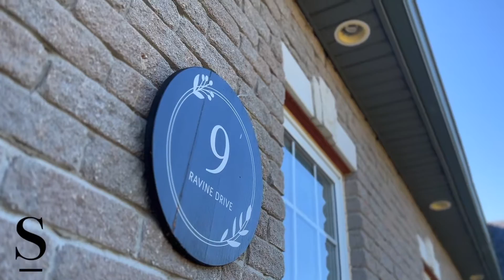NOW SOLD | THE BEST OF TOWN + COUNTRY | BALTIMORE, ON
Experience the convenience of rural living within minutes to Cobourg & Highway 401. Located in the community of Baltimore this bungalowsforsale offers a fully finished floor plan w/ lower level kitchenette, 3 bedrooms + den/4th bed, 3 bathrooms plus an in-ground pool & a brand new hot tub!

Arched doorways lead to the main level family room w/ gas fireplace & cathedral ceilings which overlooks the the formal dining area. An open concept kitchen/dining area offers a peninsula breakfast bar, impressive storage space, granite countertops & stainless steel appliances which are included. The private primary suite is flooded with light, offers a 2nd fireplace, 3pc. bath with expansive walk-in shower & a walk-in closet. Interior access to the garage can be found in the main floor laundry area while the West wing of the home is host to the other 2 beds; one with a walkout to the patio & 4pc. bath.

The finished lower level features#inlawsuite potential, gym area, games space, an expansive rec room w/ bar area plus storage & mechanical room. Out back, enjoy the sun-filled in ground pool, entertainers patio, plus detached drive shed w/ power and mature trees. Serviced by gas heat & municipal water & Cogeco internet.

9 Ravine Dr., Baltimore, ON

Sydney Fairman | Broker
RE/MAX Hallmark First Group